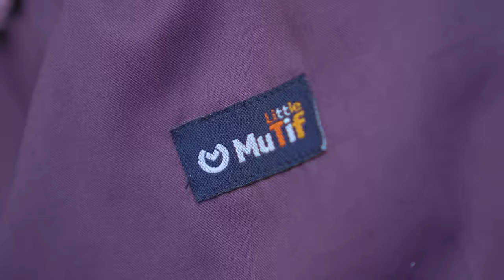ALULA AISY - DOA RAJAB || MENYAMBUT BULAN RAMADHAN (Official MV)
✿ SONG CREDIT ✿
Artist : Alula Aisy
Song Writer : Eki Dzikri
Composer : Eki Dzikri
Arranger : Eki Dzikri
Guitar : Eki Sugandi
Mixing & Mastering : Eki Dzikri
Publisher : Alfa Pustaka Nada

Artist: Alula Aisy and Fam's
Director : Eki Dzikri
Kameraman : Wendy. S
Editor : Eki Dzikri
Location : Hutan Hujan Sentul
Make Up : Meyda Anggraeni
BTS : Khairi Rizqi

LIRIK : DOA RAJAB (Menyambut bulan Ramadhan)

Tak lama lagi (apa?)
Ramadhan datang (yeee)
Kita mulai (oke)
Bulan mulia (asiiik)

Ya ALLAH berkahilah
Kami dibulan Rajab
Dan bulan Sya'ban
Sampaikanlah kami
Dibulan Ramadhan
Aamiiin

اللَّهُمَّ بَارِكْ لَنَا
فِيْ رَجَبَ وَشَعْبَانَ
وَبَلِّغْنَا رَمَضَانَ
Aamiin aamiin

Ayo kita kita Sambut sambut
Bulan penuh penuh amal kebaikan
Jangan jangan sampai terlewatkan
Nanti kita kita bisa menyesal

Iingatlah ALLAH dimana pun
Kapan?
Kapanpun dalam kondisi apapun
Kerjakan semua yang ALLAH perintah
Jangan malas jangan
Jangan jangan
Alasan melulu